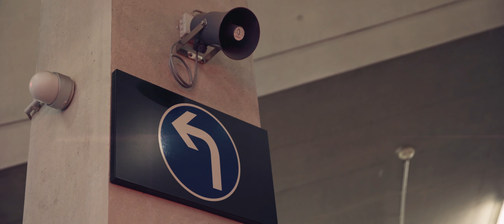Béla Bartók: Drei ungarische Volkslieder | Elbphilharmonie Sessions – Tamás Pálfalvi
Der ungarische Trompeter Tamás Pálfalvi spielt in der besonderen Akustik des Elbphilharmonie Parkhauses die »Drei Volkslieder aus dem Komitat Csík«, Sz.35a, von Béla Bartók, arrangiert für Trompete Solo.

00:00 Béla Bartók: Drei ungarische Volkslieder

0:27 I. Der Pfau
1:55 II. Auf dem Jánoshida Festplatz
3:10 III. Weiße Lilie

Ort: Elbphilharmonie Parkhaus

Konzept & Produktion: Philipp Seliger
Video: AussenborderTV
Ton: Christoph Schulz

Herzlichen Dank an Christian & Sönke von Apcoa!
ELBPHILHARMONIE SESSIONS
Hier klingt Musik: Für die Elbphilharmonie Sessions nehmen Künstler exklusive Musikvideos in der Elbphilharmonie und Laeiszhalle auf – manchmal auch abseits der Bühnen, an ungewöhnlichen Orten. So sehen die Konzerthäuser von innen aus. Und so klingen sie.
DIE ELBPHILHARMONIE
In the Elbphilharmonie, architecture and music merge to create a unique overall experience. Having first opened its doors in 2017, it is now one of the most-visited concert halls in the world, delighting a broad audience with its diverse programme, outstanding acoustics and numerous join-in activities. The building, a converted disused warehouse in the middle of the Elbe River, was designed by the Swiss architects Herzog & de Meuron. As a Hamburg landmark, it attracts millions of visitors from around the world each year.